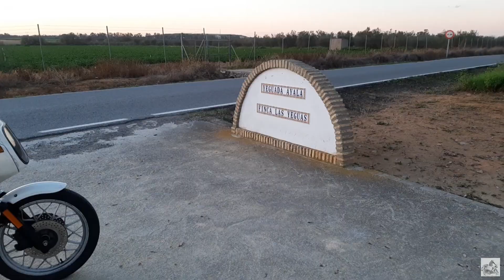bmw r100rs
Paseo con la BMW R100 rs, Cafe en los Palacios y Cigueñas
Ride with the BMW R100rs, coffee in "Los Palacios" and Storks